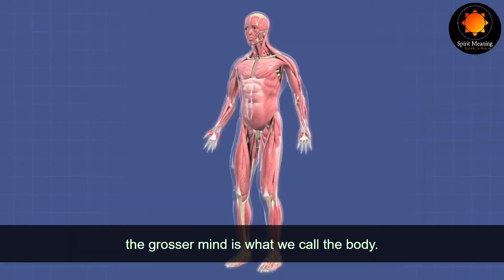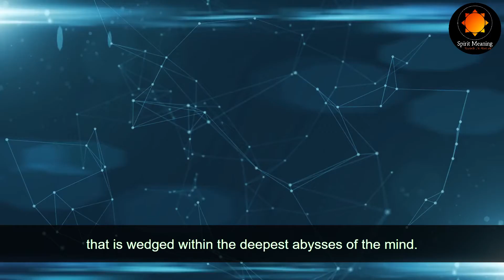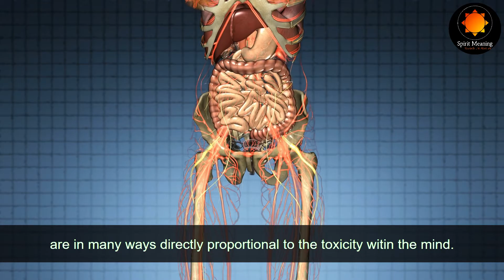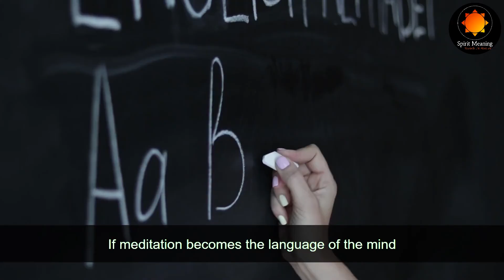How do Diseases develop? | Curing Diseases through Meditation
Disease is an innate part of life that keeps recurring with passage of time. How do diseases develop? Some diseases don't get cured even after medication. Is Curing diseases through meditation possible?  Here we delve into the real cause of disease and The role of spiritual practice to cure disease and the science of healing. Do make it till the very end.

By watching our videos and following its teachings sincerely, you will notice enormous changes in your life making you a more joyful and happy person. Spiritual seekers can dispel their doubts and draw valuable teachings which will help them progress at a faster rate. Anybody and everybody are welcome to join us in progressing towards a happier and fulfilling life which has been heard of in books but not experienced in reality.